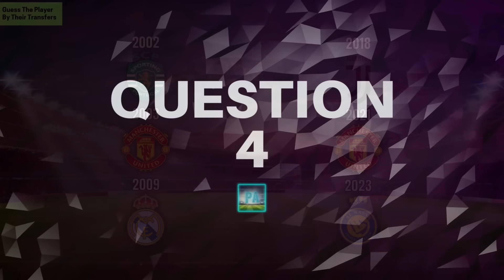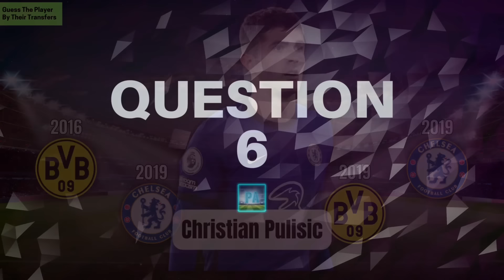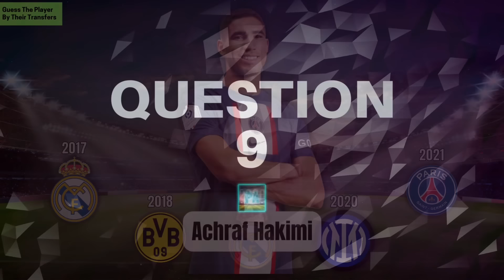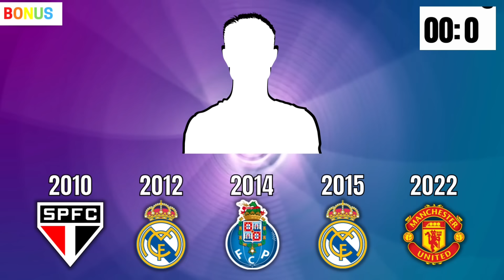GUESS THE FOOTBALLER FROM THEIR TRANSFERS - Levels EDITION | 2023 Football Quiz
INCLUDES ALL LOANS❗️ (Besides Bonus)
Hello football fans! How good is your knowledge of footballers transfers? This quiz has 3 difficulty levels
- Easy
- Medium
- Hard
Keep track of how many questions you get correct and let me know how you did❗️💬

How It Works:
🟢 There are 30 different questions (Plus Bonus)

🔴 When the timer ends, the correct answer will be displayed on the screen

Guess The Football Player From Their Transfer Deals Can
You Guess The Footballer From Their Transfers?
Premier League
Soccer Quiz
(This is a reupload for previous poor quality!)